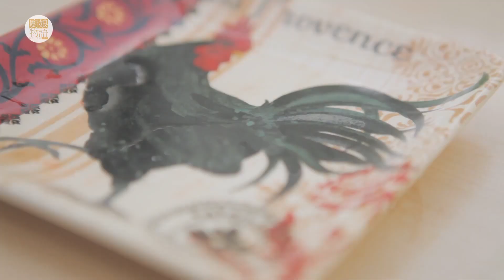「廚娘物語」82 牛油果的3+1种有爱吃法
A Cooking Beauty,love of food and pet.The Life Aesthetics of Cooking Story.
一個烹飪美食，熱愛食物和寵物。烹飪故事的生命美學。